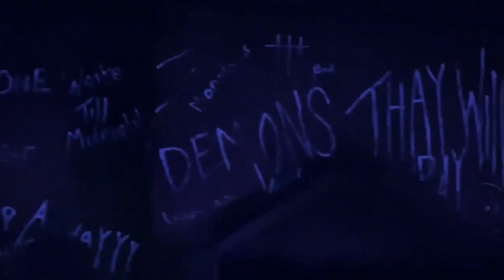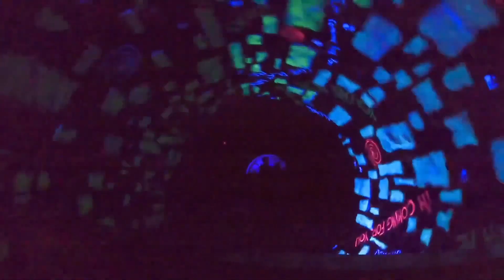Alton Towers: darkride/haunted house The Curse at Alton Manor (2023)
Video: @bluebanisters